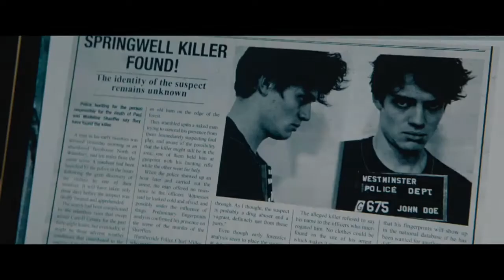Комната желаний — Русский трейлер 2019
Комната желаний. Ужасы, мистика. Русский трейлер фильма 2019 года. HD

• Премьера в РФ: ►19 сентября 2019◄

• Оригинальное название: "The Room"
• Страна: Франция, Люксембург, Бельгия
• Режиссер: Кристиан Волькман
• Жанр: Ужасы, мистика

• В главных ролях: Ольга Куриленко, Кевин Янссенс, Френсис Чепмен, Марианн Бург, Джон Фландерс

• Краткое содержание фильма: Влюбленная пара решает переехать в уединенный особняк. Занимаясь ремонтом старинного дома, они обнаруживают замурованную комнату, исполняющую любое их желание. Миллионы долларов, подлинник Ван Гога и самые роскошные наряды – чего бы они ни захотели, моментально материализуется. Однако, наигравшись вдоволь, молодая женщина осмеливается пожелать себе долгожданного ребенка, даже не подозревая, какую сделку совершает…

Русский трейлер фильма "Комната желаний" [2019]